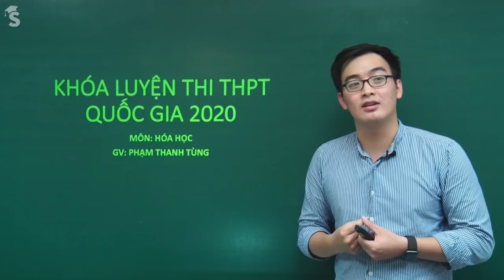Giới thiệu khóa Luyện thi THPTQG môn Hóa học - Giáo viên: Phạm Thanh Tùng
Cùng Thầy Tùng ôn luyện thi THPTQG môn Hóa Học thật tốt để dành được điểm trọn vẹn trong kỳ thi này nhé. Kiến thức Hóa Học lớp 12 được đánh giá là khó, vậy làm thế nào để vượt qua được nó một cách xuất sắc thì hãy tham gia khóa học cùng thầy, đảm bảo các bạn sẽ vô cùng hài lòng. Học trực tuyến tại